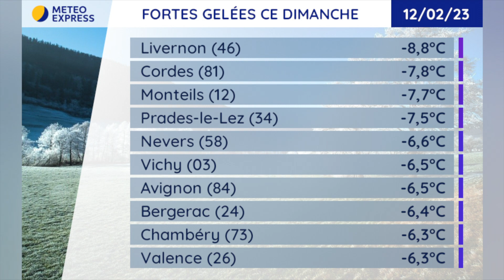Bulletin météo du Dimanche 12 Février 2023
Le bulletin météo du Dimanche 12 Février 2023
Présentation : Alexandre SLOWIK